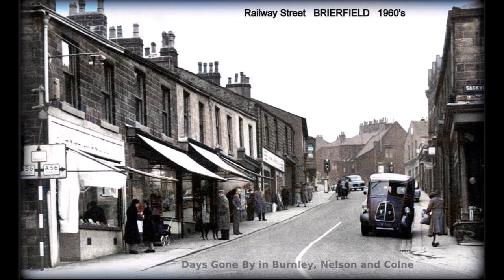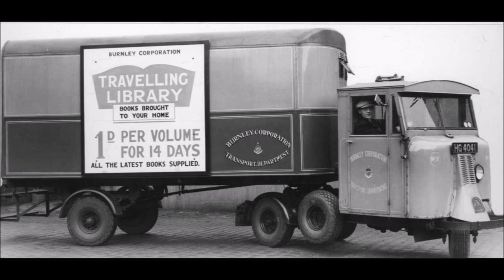Days Gone By In Burnley, Nelson and Colne. Switch view to Full HD.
A quick look at some of the latest images on Facebook Group 'Days Gone By in Burnley, Nelson and Colne'. November 2020. The image of 'Zeppata' is misdated - it should be 1858 andnot 1958.